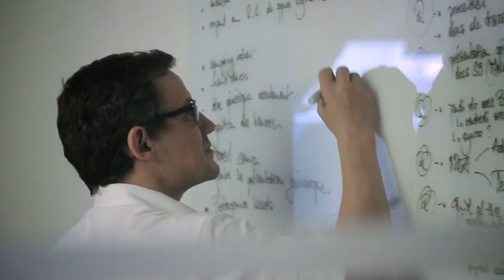[2015 Cubesat Workshop] S-3 Swiss Space Systems (company trailer)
Presented remotely by Robert Feierbach and Richard Joye of S-3 Swiss Space Systems (Switzerland) at the Launching Cubesats For and From Australia workshop hosted by ACSER on April 1, 2015 at UNSW Kensington.